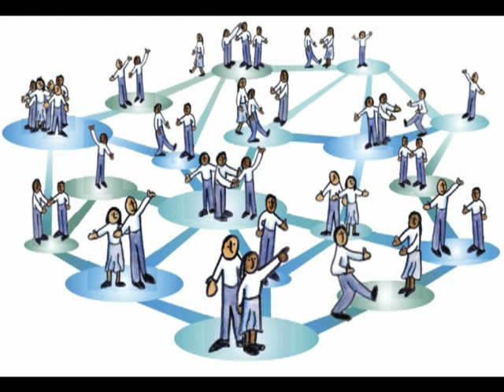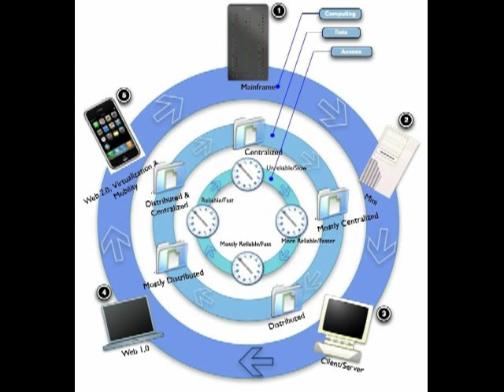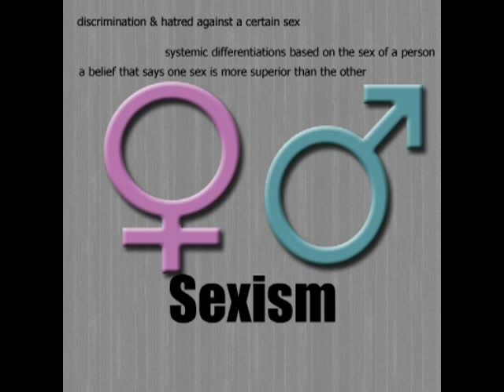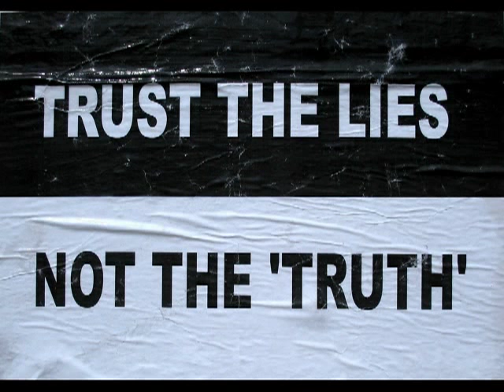Trudell Speaks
This is a vid I put together so that maybe it becomes a little clearer to those who don't understand. I may decide to recut this vid but it's been so long now that it's unlikely. PEACE!